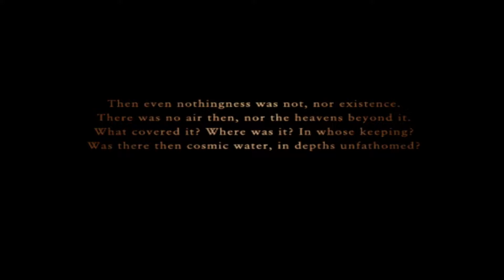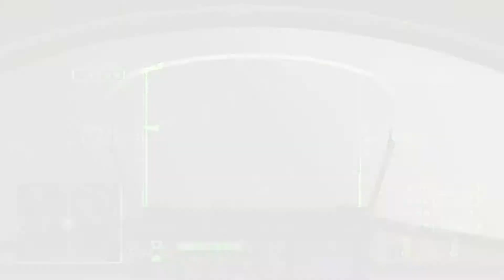Ace Combat Zero - The Stage of Apocalypse - First Playthrough - Normal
The Stage of Apocalypse
My first playthrough of Ace Combat Zero: The Belkan War.